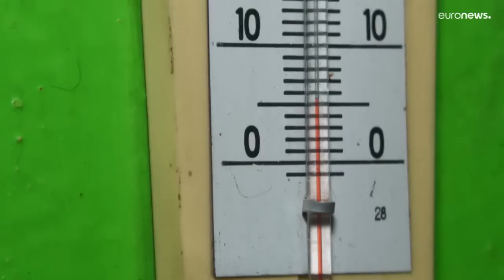Зеленский: "10-й пакет санкций ЕС - важный шаг против террористического государства"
"Важным шагом" против  "военной промышленности и финансового сектора террористического государства", "против пропагандистов, которые утопили российское общество во лжи и пытаются распространить свою ложь по миру" - назвал 10-й пакет санкций Евросоюза президент Украины.